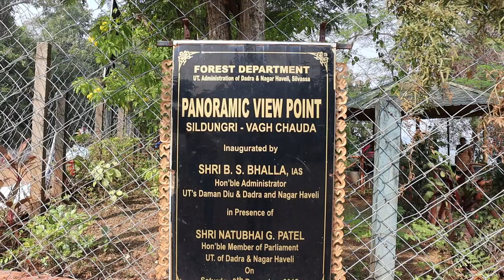Dudhani lake | silvassa | Dadra and nagar haveli | travel vlog | madhav mahla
mr ak vlogs

Song: DigitalTek & Annamarie Rosanio - Demons